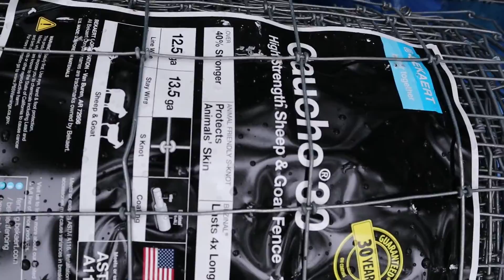GOATS ARE ON THE WAY!!!!! but will I go BROKE before they get here? On "TALK ABOUT IT TUESDAY"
All the supplies are on the homestead for the goat's enclosure, but homestead infrastructure costs are out of control.